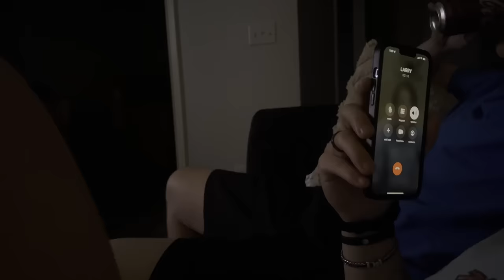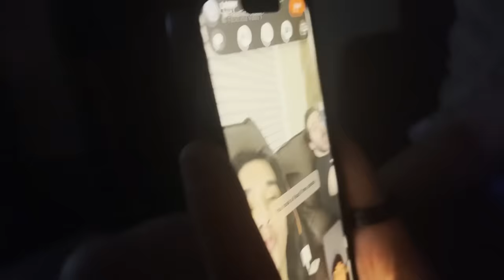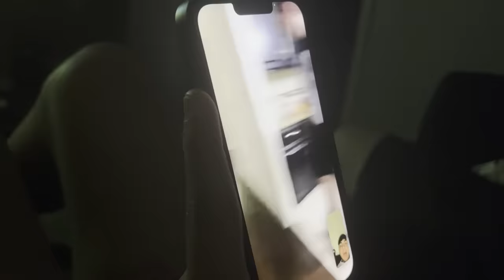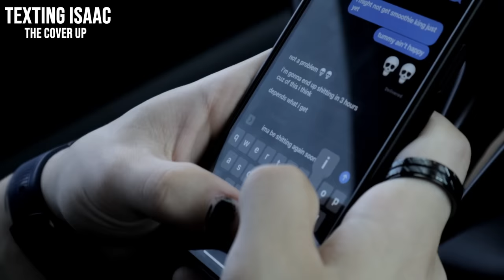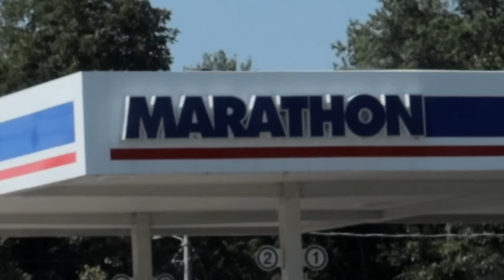Sneaking ACROSS The Country to Surprise my Friends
Yumi travels halfway across the country to Austin, TX to surprise his good friends, isaacwhy, softwilly, bigt, and larry. This epic troll montage travel vlog is so poggers funny moment leave like.
Second Channel: @TooYumi
Friends in video: @Softwilly @isaacwhyy
LEAVE A LIKE AND I WILL LITERALLY MOVE OUT TO AUSTIN TEXAS AND MAKE INSANE VLOGS BRUH HAHAHAHA WAOOOOO THIS VIDEO TOOK FOREVER TO MAKE SCREW YOU ISAAC FOR MAKING ME BLUR SO MUCH RAWARRR meme memes lol